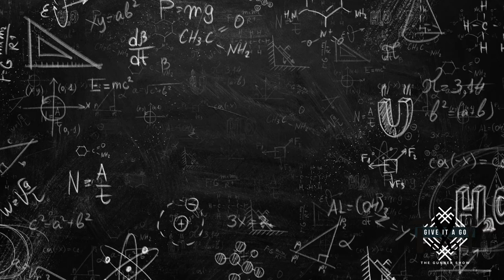Box Rolling 📦 - A Jason and Gunner Tutorial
We were bored so we grabbed a box and a camera and rolled down the hill. (DO NOT TRY THIS AT HOME)